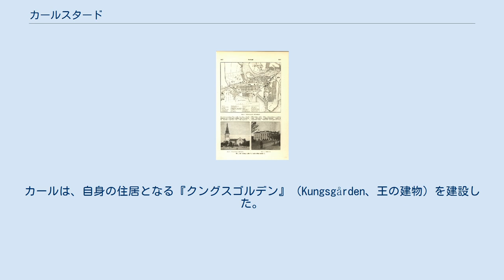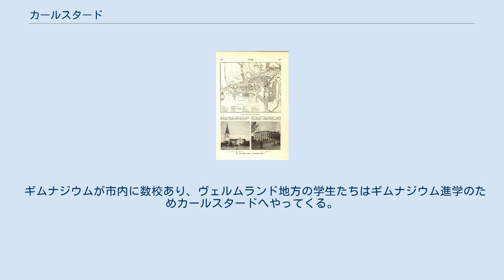カールスタード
カールスタード大聖堂 カールスタード （Karlstad [ˈkɑːɭstɑː(d)]）は、スウェーデン・ヴェルムランド地方ヴェルムランド県の県都。
人口約8万6千人。
市街はスウェーデン一の大湖ヴェーネルン湖北岸の、デルタ地帯にある島・小島の上に建設された。
 Illustation of Karlstad's road network; its cathedral; the governor's residence カールスタードの広大な小島の上には、中世にティングヴァラと呼ばれた相談所があった。
そのルーツは紀元1000年以前のヴァイキング時代からだといわれている。
1584年3月5日にカール公（のちのカール9世）により都市としての地位が与えられた。
カールスタードとは『カールの都市』という意味である。
カールは、自身の住居となる『クングスゴルデン』（Kungsgården、王の建物）を建設した。
1724年から1730年にかけ、大聖堂が建設された。
 グスタフ4世アドルフの治世末期である1809年、カールスタードでクーデターが起こった。
ヴェルムランド駐留の西部軍の一部がカールスタードを占領し、革命を宣言。
これが首都に波及し、グスタフ4世アドルフは廃位されることになる。
 カールスタードは幾たびか大火に見舞われている。
最後の大火は1865年7月2日に起き、一つの教会と数件の家以外は全て焼失した。
これを教訓として、チェック模様のように市街は再建設され、拡張された道路は樹木で囲まれている。
 ギムナジウムが市内に数校あり、ヴェルムランド地方の学生たちはギムナジウム進学のためカールスタードへやってくる。